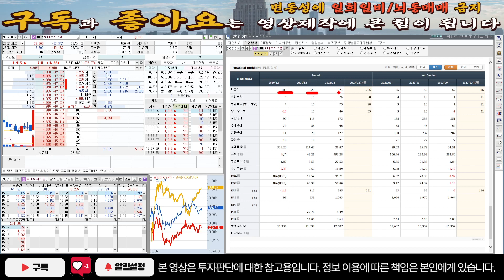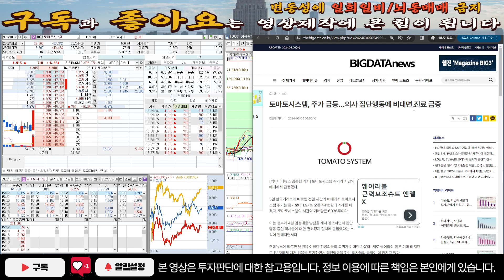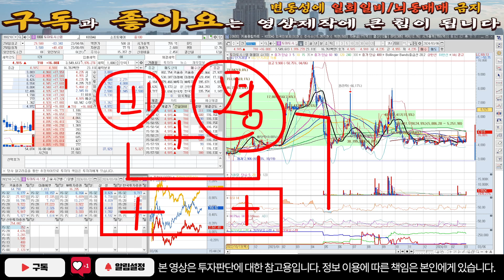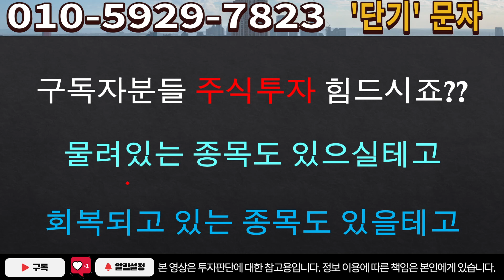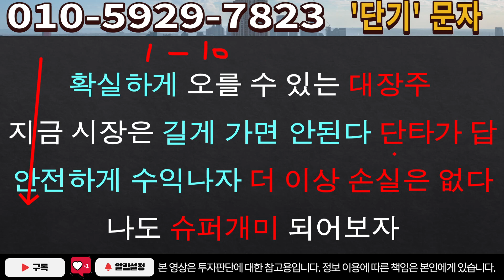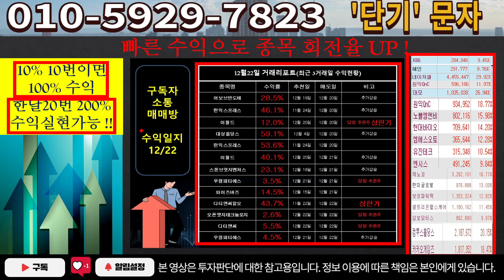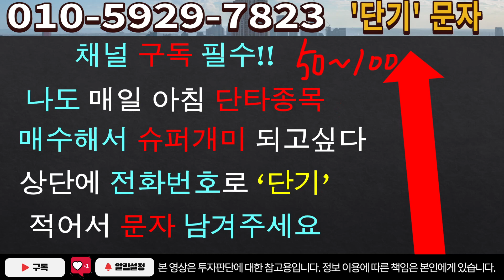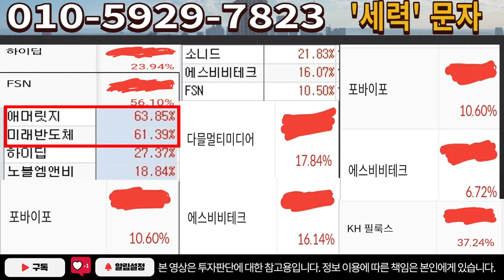[주식]토마토시스템 - 드디어! 드디어! 드디어! 이거 정말 장난아닌데요!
실시간 구독자소통 카톡방 투자정보 텔레그램